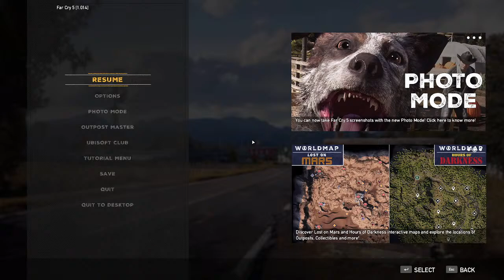Far Cry 5